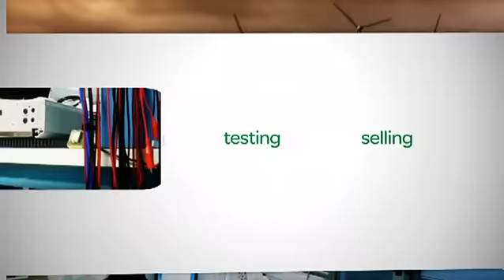Schneider Electric Renewable Energies Business Corporate Video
Schneider Electric's Renewable Energies Business is dedicated to delivering world-class renewable energy solutions and service.